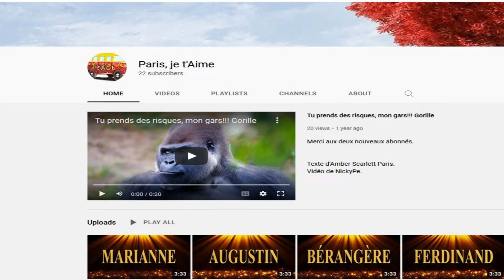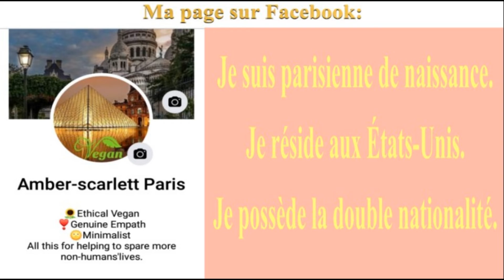🎂 JOYEUX ANNIVERSAIRE GILLES 🎈- Version Années 80 -